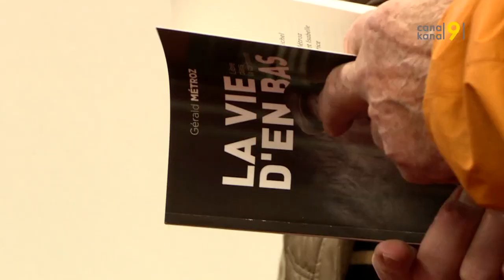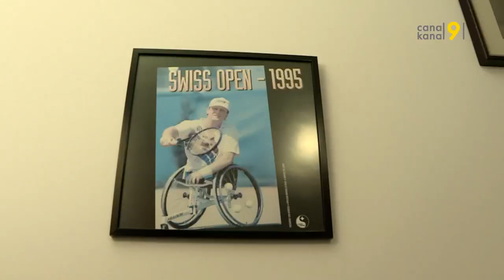«La vie d’en bas», sacrée leçon de vie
Il y a 18 ans, la sortie de «Soudain un train» avait marqué le public. Ce livre racontait l’histoire de Gérald Métroz, un Valaisan qui a perdu ses deux jambes en 1964, happé par un train lorsqu’il avait deux ans. Aujourd’hui, l’ancien agent de joueurs de hockey sur glace, qui vient de vendre sa société, prend la plume pour raconter ses 20 dernières années d’activité et son rapport à la verticalité. «La vie d’en bas». Libre dans la contrainte, un témoignage touchant. A découvrir dans toutes les bonnes librairies ou à commander sur geraldmetroz.com